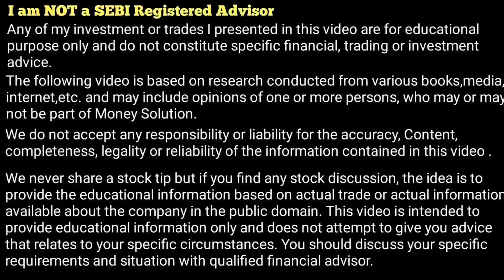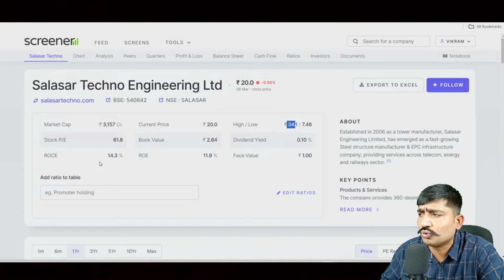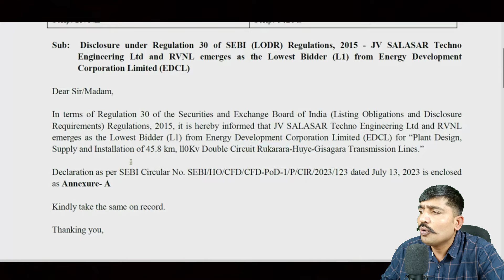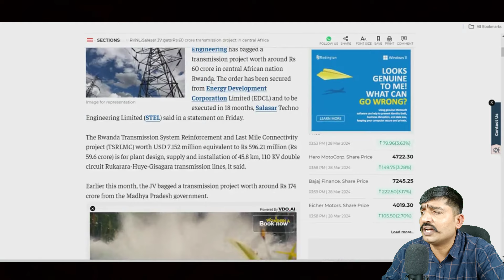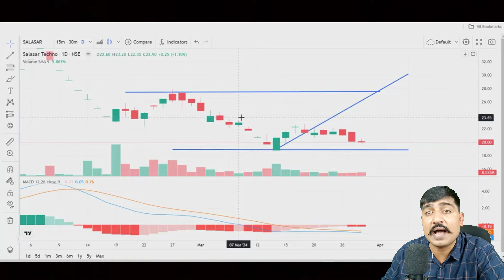Rail Vikas Nigam Ltd & Salasar Techno Ltd Big Bussiness Update - 60 Crore Rs.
SALASAR TECHNO STOCK QOQ & YOY RESULTS JUMP APRX 50%. SALASAR TECHNO STOCK NEW UPDATE.

घर बैठे बिल्कुल मुफ्त में Mutual Fund KYC and Trading/Demat
अकाउंट खोले  बिना किसी पेपर के और पाएं 500 इनाम -
Click Here -

Free Account with 100 rs cashback
Click Here-

Salasar Techno Engineering Ltd STOCK LATEST NEW UDPATE
Salasar Techno Engineering Ltd NEW EARNING PRICE UPDATE
Salasar Techno Engineering Ltd COMPANY LATEST NEW UDPATE
Salasar Techno Engineering Ltd STOCK TECHNICAL AND FUNDAMENTAL ANALYSIS
Salasar Techno Engineering Ltd STOCK NEW PRICE EARNING UPDATE
Salasar Techno Engineering Ltd COMPANY BUSSINESS PROFILE